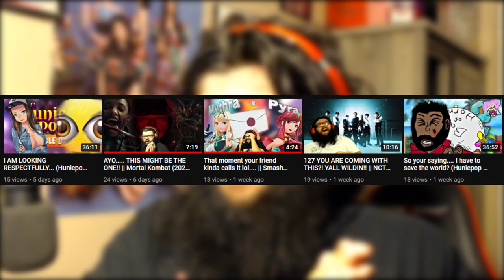icanexplain.mp4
only a temp set back... for my own addiction lol